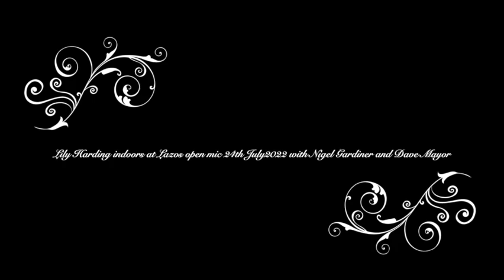Lily Harding 24th July 2022at Lazos Open Mic 24thth July 2022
filmed using Zoom Qn2 4K, Edited with Apple iMovie